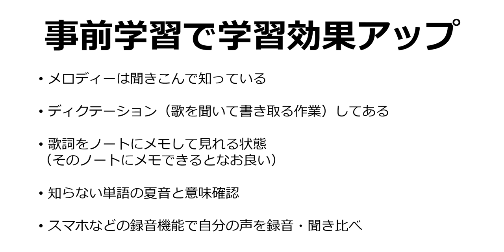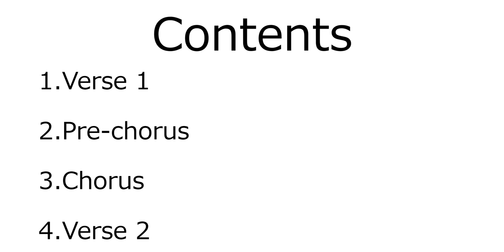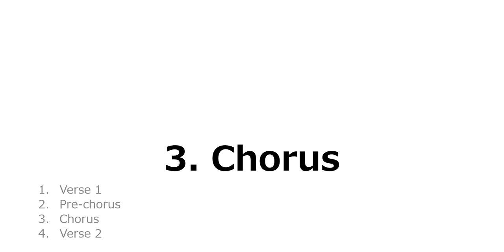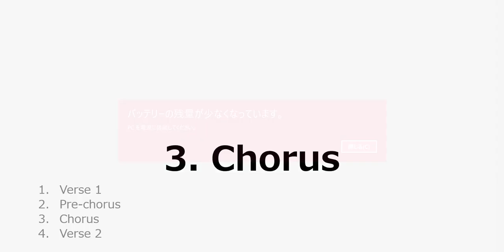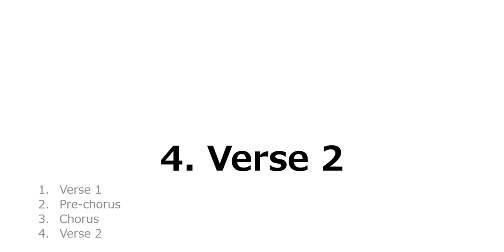One Direction What Makes You Beautifulを歌う練習して改めて人気がある意味を歌詞の意味から考えてみたらやっぱり熱狂したくなる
内気だけどそんなところさえも美しい女性に恋をする男性の気持ちを表す歌詞やその歌い方について学びます。この歌詞が読めて、書けて話せるようになると、普段言えないけど、愛する人のことを美しいと言う正直な気持ち、内気に美しい部分を持った人の応援など、英語で表現できるようになります。

目次

01:40 この５項目の事前準備で学習効果アップ
02:28 Verse 1
10:30 Pre-chorus
12:42 Chorus
32:31 Verse 2